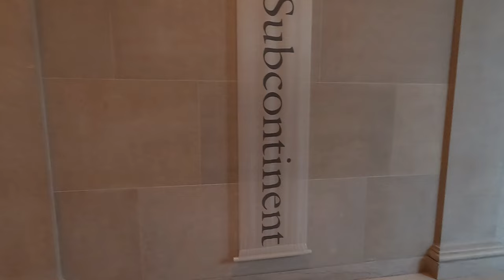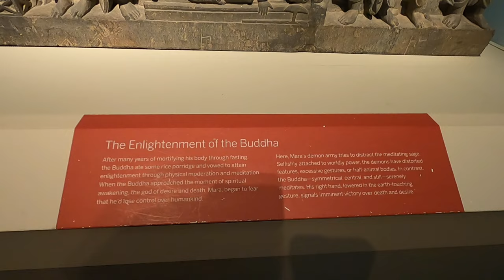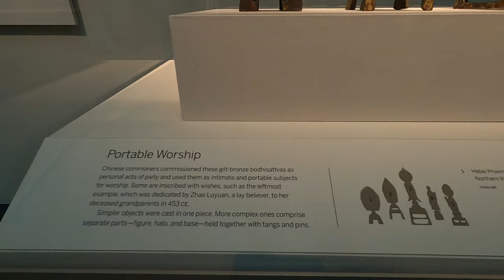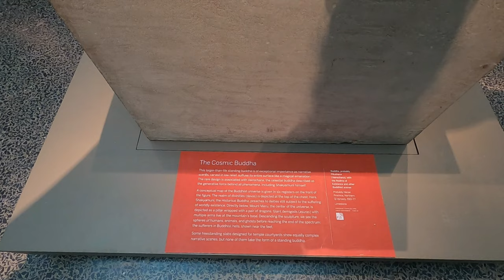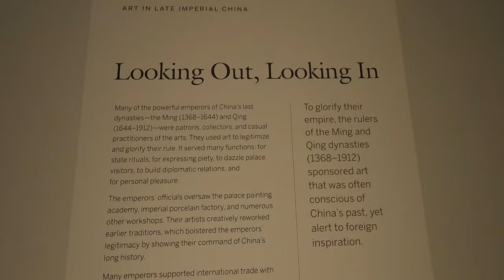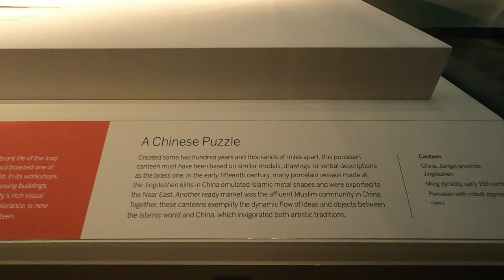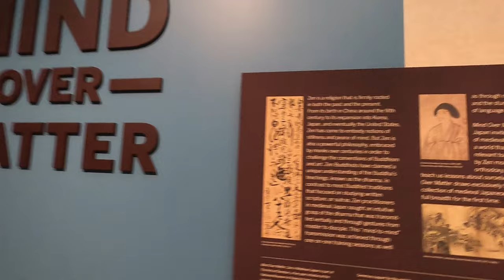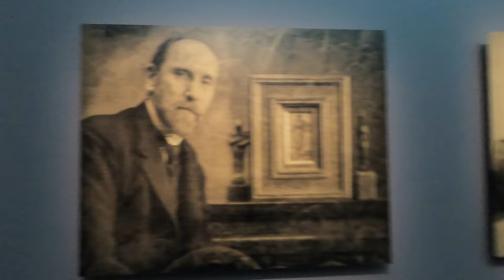[4K-Exhibit] Smithsonian's National Museum of Asian Art, Washington D.C.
The Freer Gallery of Art is an art museum of the Smithsonian Institution in Washington, D.C. focusing on Asian art. The Freer and the Arthur M. Sackler Gallery together form the National Museum of Asian Art in the United States. The Freer and Sackler galleries house the largest Asian art research library in the country and contain art from East Asia, South Asia, Southeast Asia, the Islamic world, the ancient Near East, and ancient Egypt, as well as a significant collection of American art.
Source:
ఫ్రీర్ గ్యాలరీ ఆఫ్ ఆర్ట్ అనేది వాషింగ్టన్, D.C.లోని స్మిత్సోనియన్ ఇన్స్టిట్యూషన్ యొక్క ఆర్ట్ మ్యూజియం, ఇది ఆసియా కళపై దృష్టి సారిస్తుంది. ఫ్రీర్ మరియు ఆర్థర్ M. సాక్లర్ గ్యాలరీ సంయుక్త రాష్ట్రాలలో నేషనల్ మ్యూజియం ఆఫ్ ఏషియన్ ఆర్ట్‌గా ఏర్పడ్డాయి. ఫ్రీర్ మరియు సాక్లర్ గ్యాలరీలు దేశంలో అతిపెద్ద ఆసియా ఆర్ట్ రీసెర్చ్ లైబ్రరీని కలిగి ఉన్నాయి మరియు తూర్పు ఆసియా, దక్షిణ ఆసియా, ఆగ్నేయాసియా, ఇస్లామిక్ ప్రపంచం, పురాతన సమీప ప్రాచ్యం మరియు పురాతన ఈజిప్ట్ నుండి కళలను కలిగి ఉన్నాయి, అలాగే అమెరికన్ ఆర్ట్ యొక్క ముఖ్యమైన సేకరణను కలిగి ఉంది.